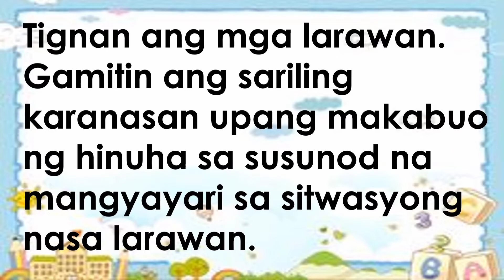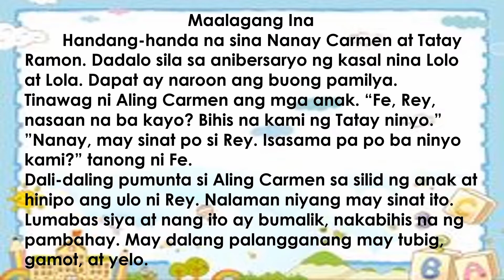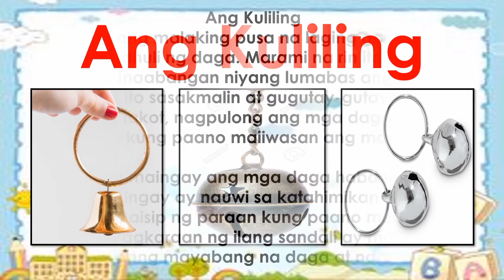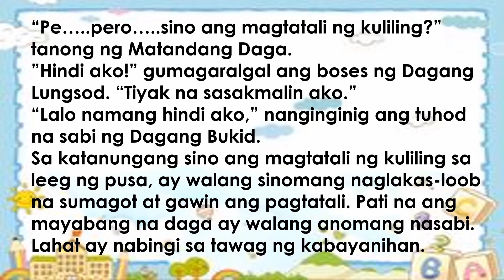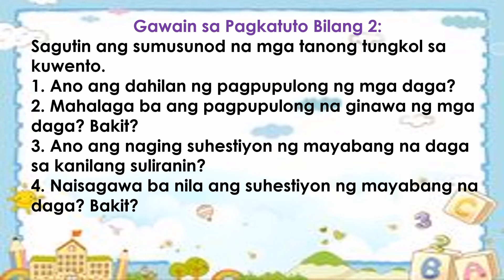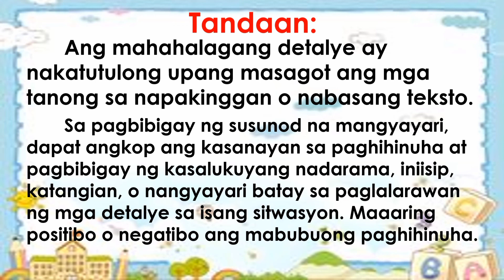PAGBIBIGAY NG SUSUNOD NA MANGYAYARI SA KUWENTO | FILIPINO 2 WEEK 3